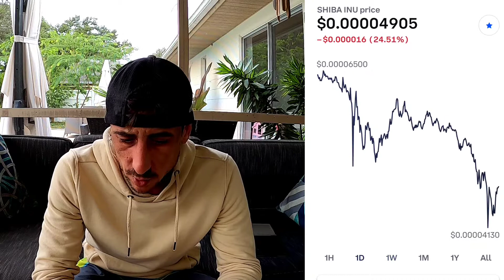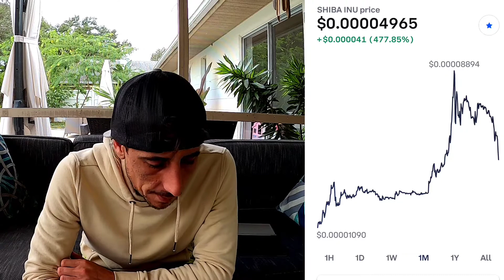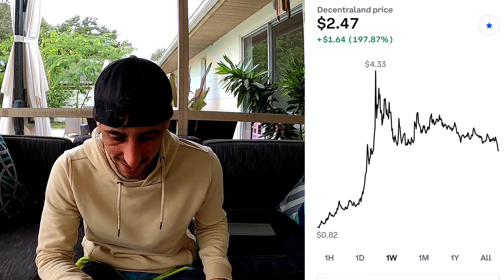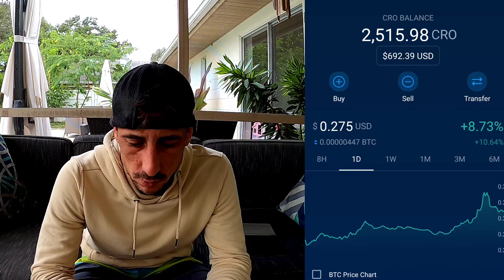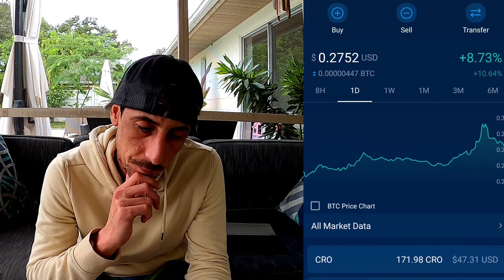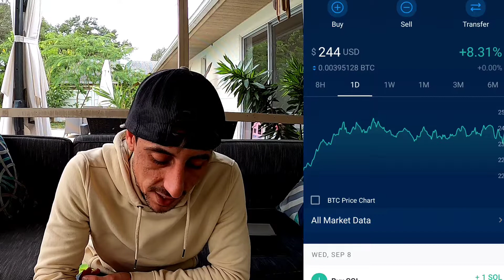⚠️SHIBA is Crashing!!!!!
Shiba Inu is crashing!!!
Join Robinhood with my link and we'll both get a free stock 🤝